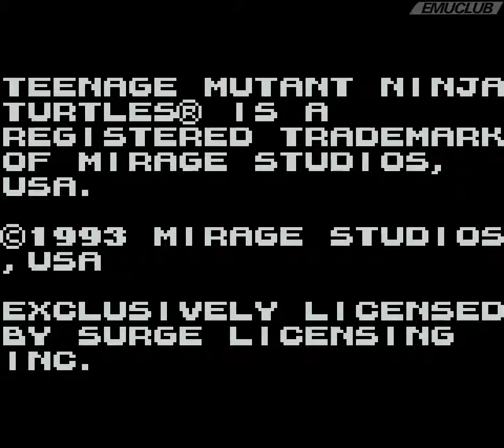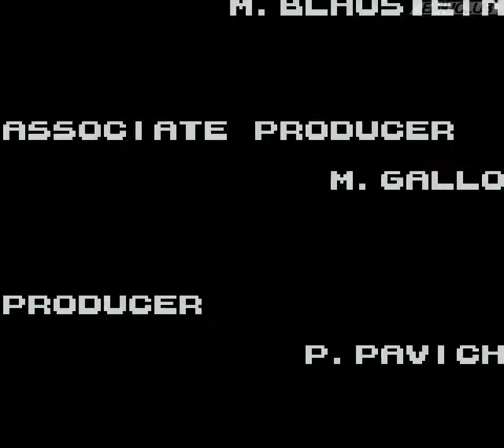Teenage Mutant Ninja Turtles III - Radical Rescue GB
Первые две части игры про Черепашек от Konami для Gameboy были простые по исполнению. С третьей частью разработчики поступили иначе. Они добавили суть "Метроида". То есть сделали один большой уровень, а пройти его можно лишь открывая пути тем или иным способом.
По сюжету, в этот раз Шреддер похитил не только Эйприл, но и Сплинтера, а вместе с ними и трех черепашек. Раскидал их по камерам в подземном бункере. Оставшийся на свободе Майк отправился всех выручать.